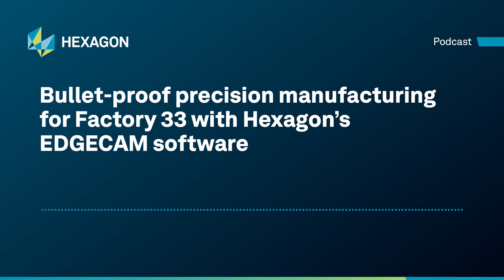Bullet-proof precision manufacturing for Factory 33 with Hexagon’s EDGECAM software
In business since 2016, fast-growing Factory 33 use EDGECAM to make some fascinating quality components for Formula 1 and Formula E teams – and we’re about to find out how at the Hexagon User Group Event held at the Seco Tech Center. In this MTDCNC Podcast, Rowan Easter-Robinson of MTDCNC invites Marcin Kryzwina of Factory 33 and Hexagon's Gareth Henwood to understand how Factory 33 tackle jobs, produce repeatable and one-off parts quickly, and consistently deliver to customers on time. From designing and manufacturing parts for medical and motorsport to reverse engineering, Factory 33 use the robust and seamless EDGECAM for bullet-proof machining of 5-axis parts. Listen to the full podcast to learn about automation flexibility with EDGECAM’s Tombstone Manager and how the software enables Factory 33 to run lights out with ultimate confidence and peace of mind.